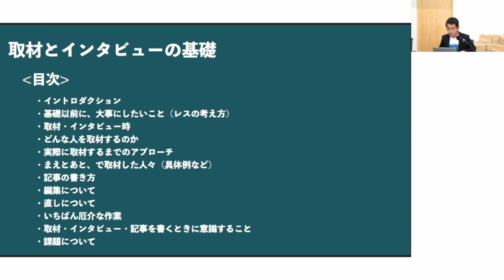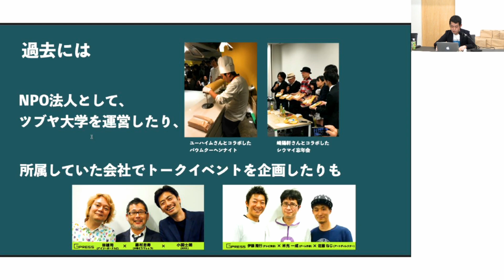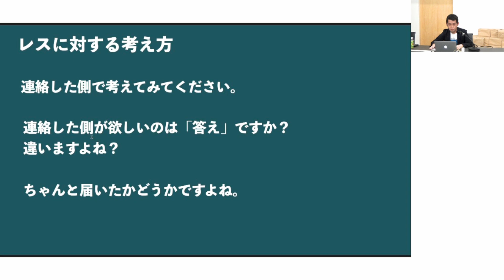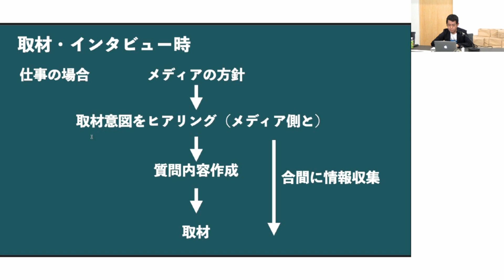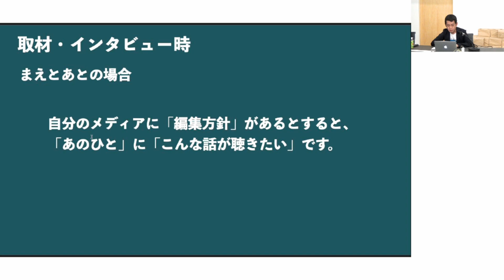取材とインタビューの基礎（理論編）｜望月大作【PLANETS School 2022 #06】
宇野常寛をはじめPLANETSにかかわるプロフェッショナルが「発信」のノウハウを共有する文章講座「PLANETS School」。
受講方法など、詳しくはこちら。

▼概要
今回のゲスト講師は、独立メディア「まえとあと」（取材とインタビューの基礎について講義します。「誰かに話を聞いて、それを元に書く」というスキルがなぜ大事か、どうすれば身につくのか。単に書くことだけでなく、自分のコミュニケーションの幅と解像度を向上させたい方にも有益な内容です。

▼今後のスケジュール（次回は12月9日）
情報収集とインプットの方法のすべて

▼関連動画
インタビューや対談、座談会をまとめるときにプロは何を考えて構成しているのか

▼PLANETS Schoolとは？
PLANETS Schoolは、評論家・PLANETS編集長の宇野常寛がこれまで身につけてきた〈発信する〉ことについてのノウハウを共有する講座です。2022年からスタートする第３期では、「書くこと」を仕事をしているわけではないけれど、さまざまなニーズで「書きたい」人のためのプロ以上に書けるアマチュアを養成する講座として、宇野常寛が信頼を置く〈発信する〉ことに関するプロフェッショナルを各回のゲスト講師に迎え、幅広いテーマでの講義・添削を実施します。
宇野常寛が開校にあたり公開した記事「書くこと」から「読むこと」へさかのぼる も合わせてご覧ください。

▼PLANETS CLUBとは？
PLANETS CLUBは「遅いインターネット計画」などを手がける宇野常寛の読者コミュニティです。宇野の発信スキルを読者と共有する講座をはじめとする数々の勉強会やイベントにオンライン/オフライン双方で参加できます。しっかり読んで、しっかり書くことを学ぶサードプレイス を目指しています。